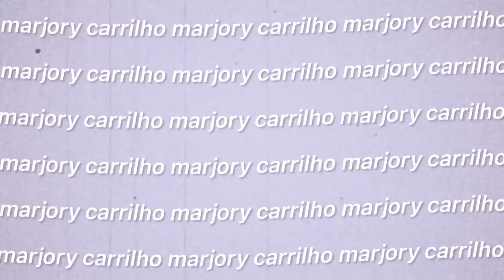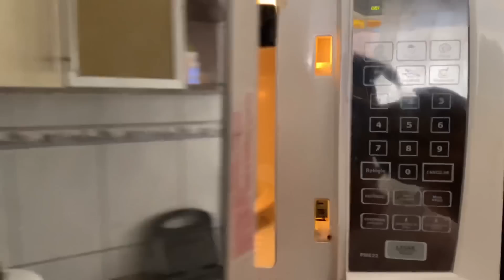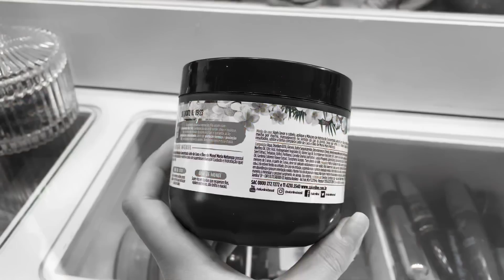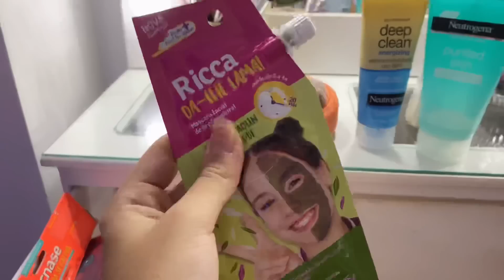SPA DAY em casa *realzão* 🧚‍♀️✨| skin care, hidratação, sobrancelha, buço...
✨ sobre mim :)

subs: 94.600